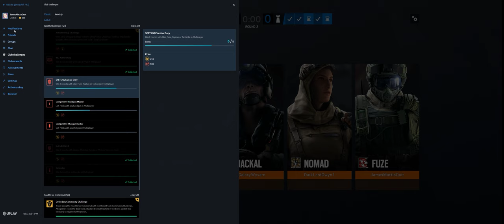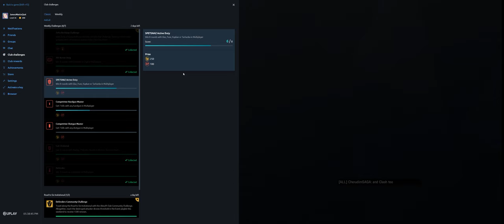Rainbow Six Siege + Part 3223 + Favela TDM Hostage + Wind Bastion pcgaming crew